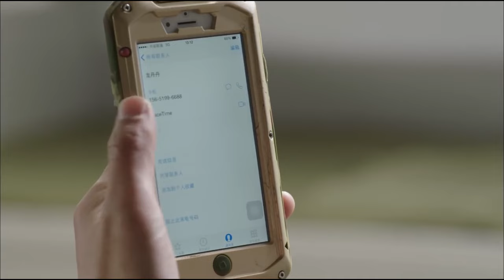【特種兵電影/Full Movie】女特工一招激怒新兵，與他們展開生死格鬥！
剧名（Drama Name）：【特种兵之霹雳火 The Thunderbolt commando】